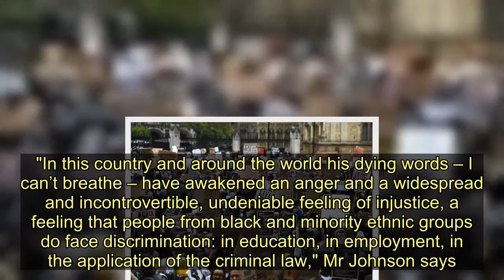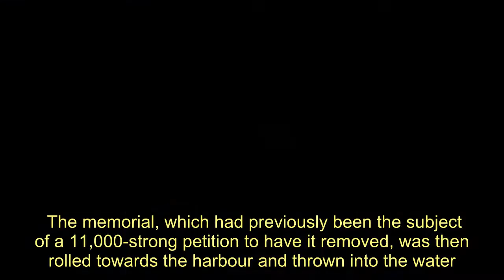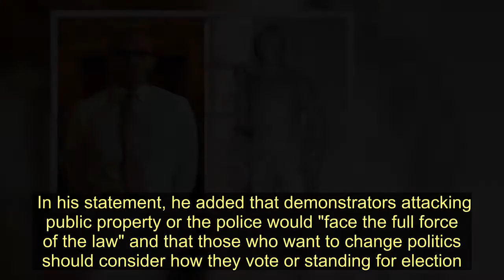Boris says George Floyd protests 'cannot be ignored' after days of silence - Today News